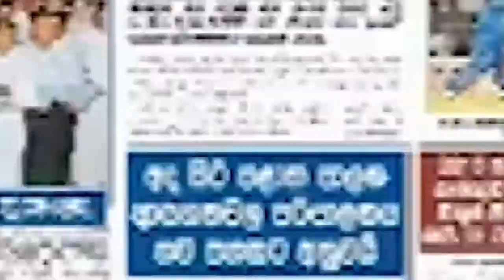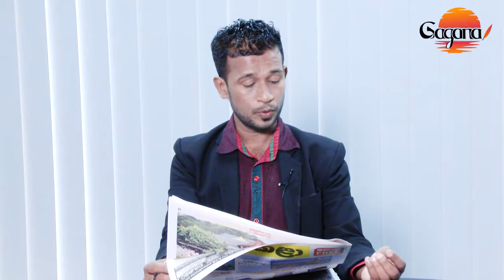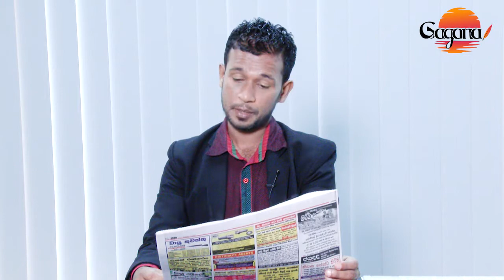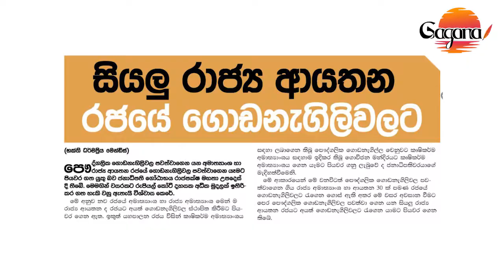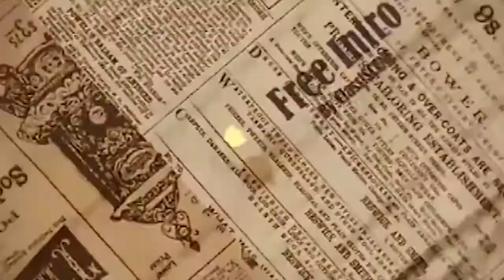තනතුර අතාරින්න සුදනාම් නැති රනිල්.... අලුතින් 150,000 සේවයට...